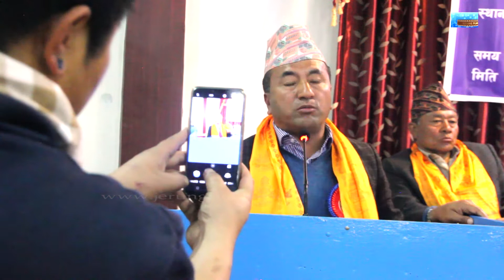बाहिङ सामुहिक सारिखिम र मातृभाषी पुस्तक बिमोचन एकैसाथ मा.यज्ञ राज सुनुवारले गर्यो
बाहिङ संस्थाले सामुहिक सारिखिम माहाअभियान र मातृभाषी पुस्ताकको बिमोचन एकै साथ प्रमुख अतिथि  मा.यज्ञ राज सुनुवारले गर्यो |